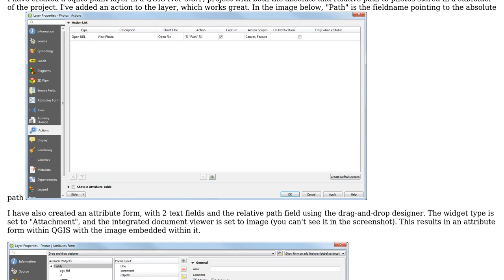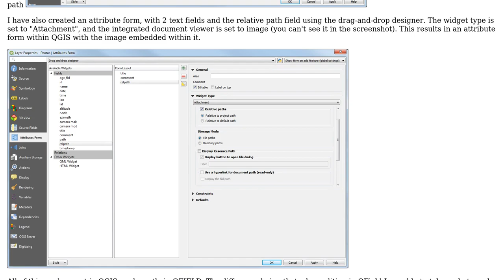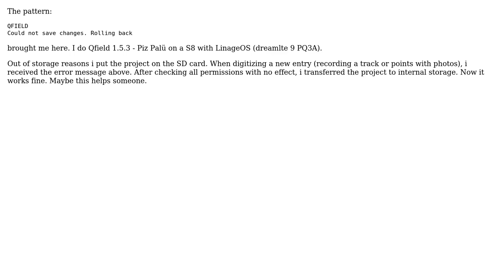GIS: Capturing photos in QField (2 Solutions!!)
GIS: Capturing photos in QField

With thanks & praise to God, and with thanks to the many people who have made this project possible! | Content (except music & images) licensed under CC BY-SA | Music | Images & others | With thanks to user PolyGeo user nick user marcp and the Stack Exchange Network Trademarks are property of their respective owners. You are responsible for your own actions.